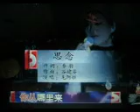思念【WX】（甫人-毛阿敏）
说明采用网络《思念》-毛阿敏演唱视频，甫人改编加入重唱，重新录制而成。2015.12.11.